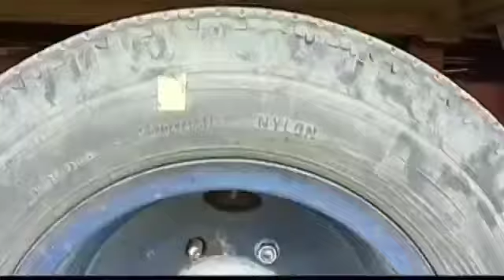Santhana Kadu Episode - 117 || சந்தனக்காடு || Digital Re-release